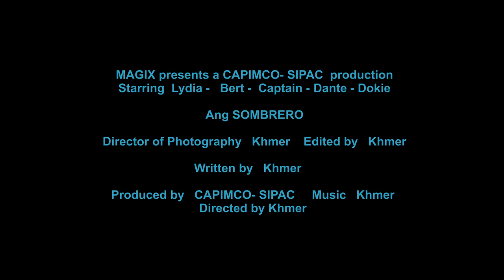Ang Sombrero - Mimbalut Falls Cable Car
Team Building - Casul - Sipac